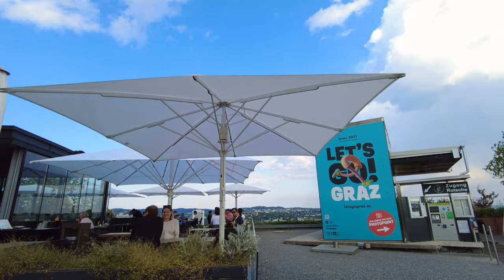Walking in GRAZ, Austria 🇦🇹 - Schlossberg and Old Town - 4K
Graz is the capital of Styria, Austria, and the country’s second-largest city. We visited Graz’s Old Town - a UNESCO World Heritage site - with its well-preserved medieval architecture several times on the channel.

This time we start our walk at the city’s landmark - the Uhrturm, a clock tower on the Schlossberg hill. After a quick look around we descend via the steep paths. At the base, cross the Mur River and head towards the district of Lend. It's a lively district to check out as well as the district of Gries to the south. We see a bit of the old town and finally walk out of the city center towards the  train station, where we end our tour.

Timeline:
0:00 Route Preview
5:00 Walking Tour

Camera: Osmo Pocket 2 in 4K60 (wide angle with correction)